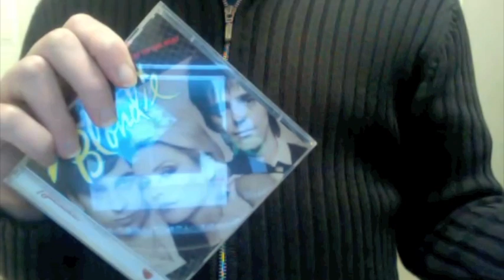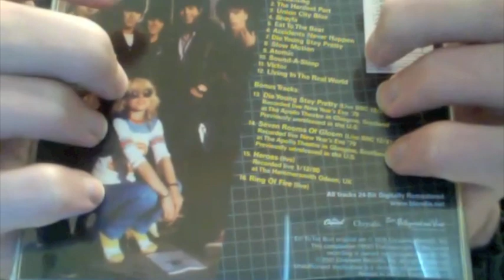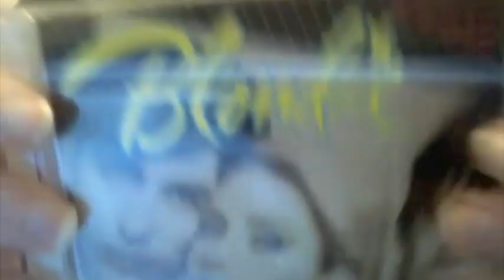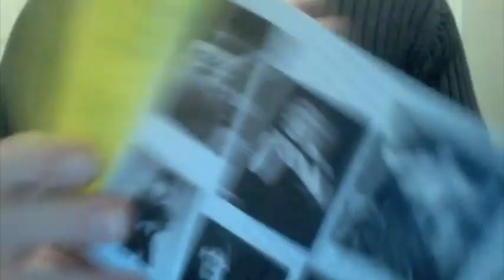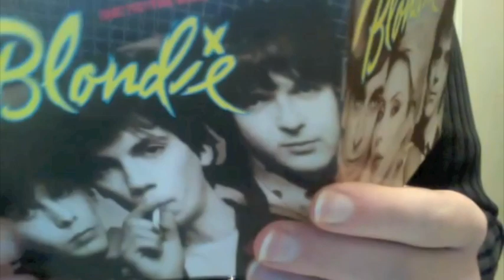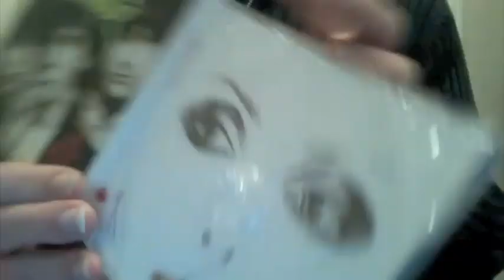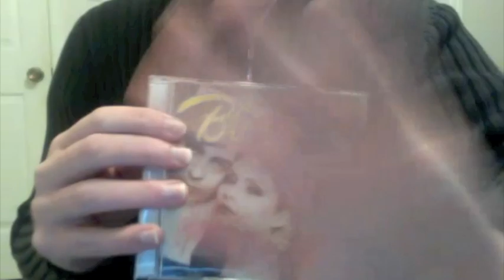ASMR - Binaural CD Case Sounds | Tapping, Scratching, and Crinkling Plastic (No Whispering)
Hi everyone.
This video is quite random. I literally got the idea to make this the minute I got "Eat To The Beat", but I hope you find this video relaxing and calming and that it helps with sleep, stress, or anything else you may be watching/listening to this for!
I tried my best to make this video binaural even though I don't have a good microphone for doing so, but hopefully it works!
This is now my third attempt at creating ASMR content and my second attempt at doing anything binaural so please be kind!